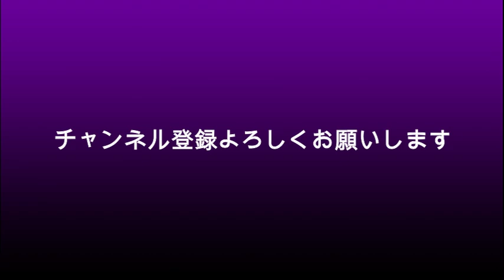平野紫耀 人気絶頂でも地上波から例外なく干される？という闇？